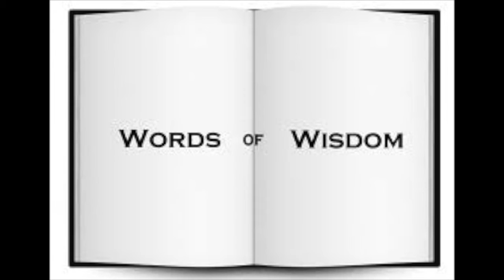Whitey and PJ Interview